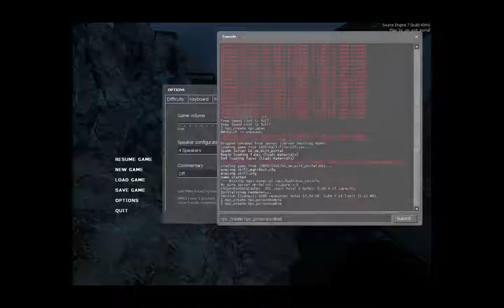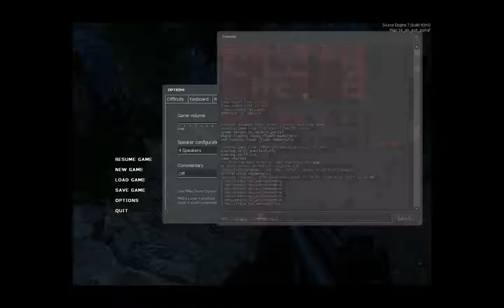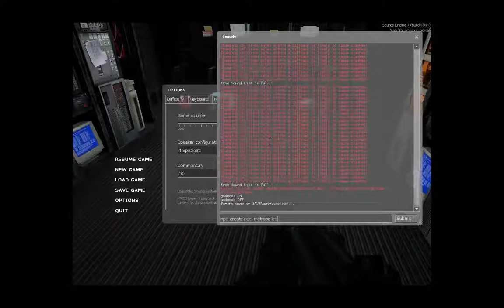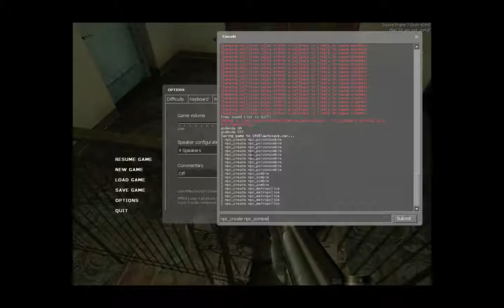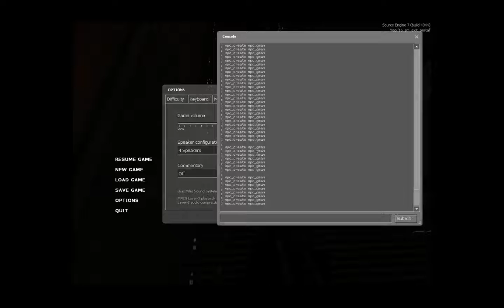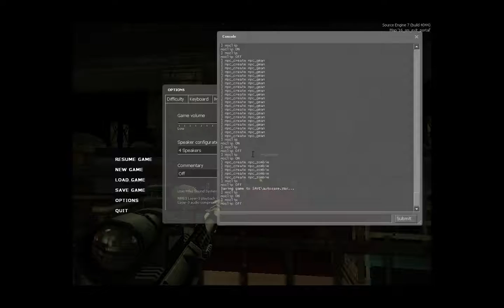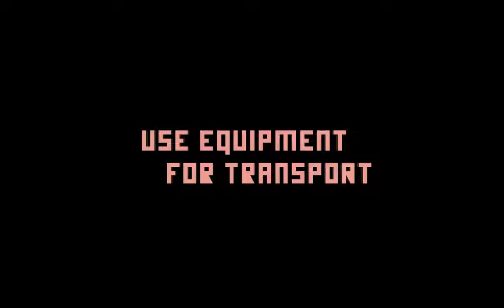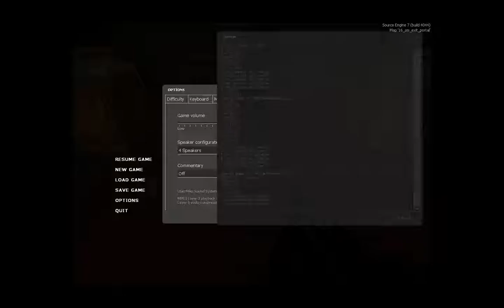Strider Mountain HL2 game mod turned into Zombie Fest Part 5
With each clip the running time will be different as well as the potential for some graphical quality issues. The Open Source Broadcast program used doesn't automatically sync things as you would want and expect from a more pricey retail software being the drawback as well as no option to pause as you may have noticed as well as no option to splice and piece segments together when opening the developer console option to add some new entities in? The very end shows how you can add a number of them in all at once before the custom save takes place.
But this was never intended for Hollywood either! Running time give or take a few seconds either way is about 1hr. 3min. when the mp4 recording is played back on WMP 13.